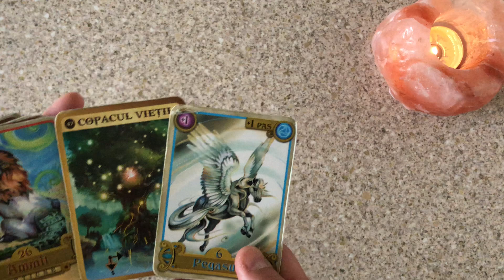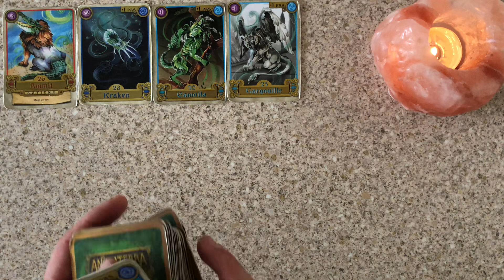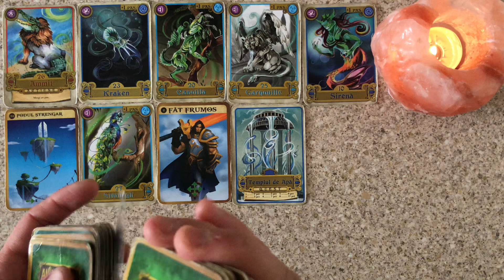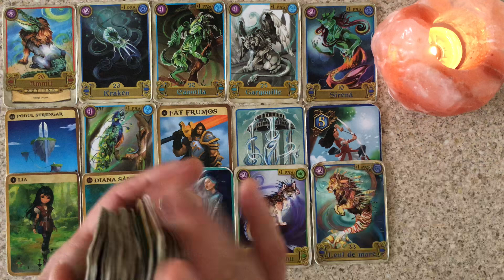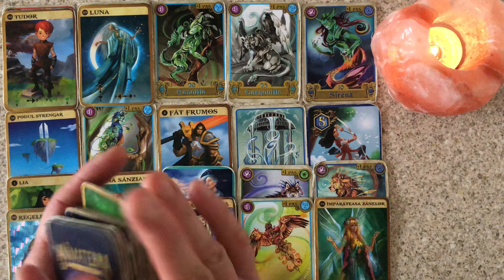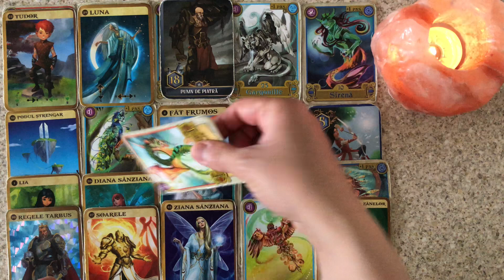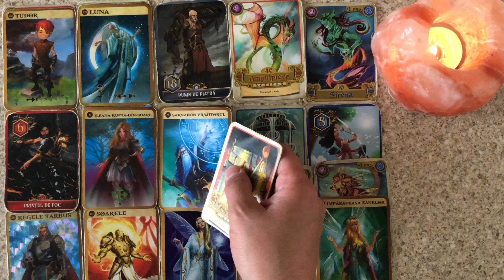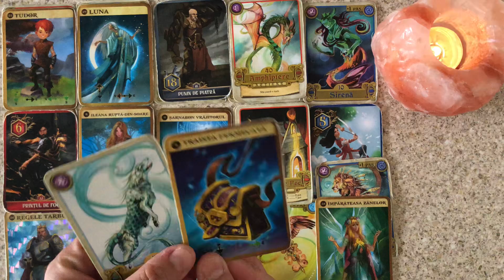DIVINE MASCULINE DIARIES This Is What Happens When One Doesn't Know THEIR Life Purpose & Wants YOURS